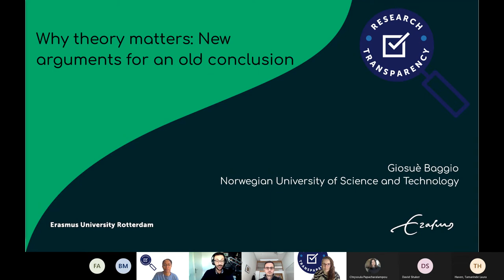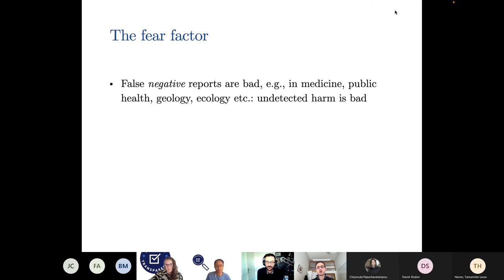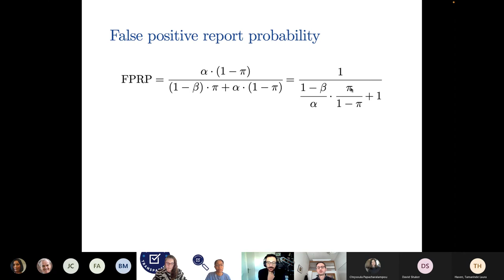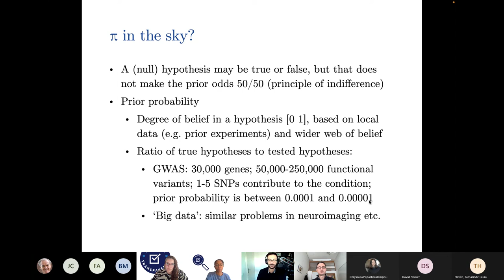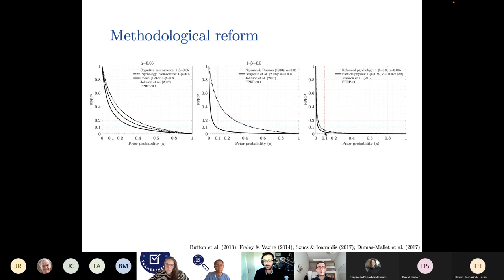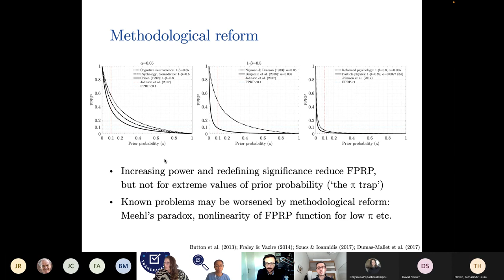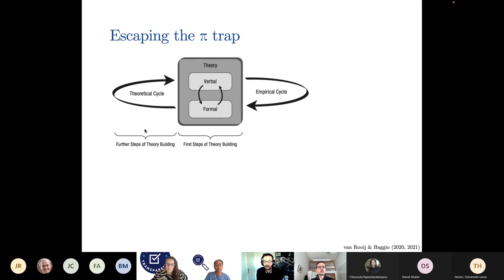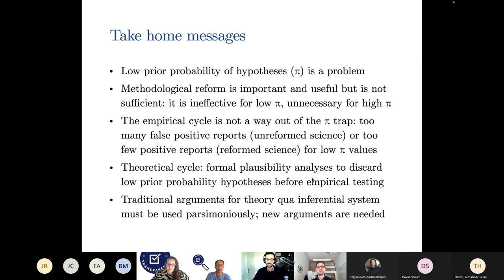Why theory matters: New arguments for an old conclusion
Host: Antonio Schettino
Presenter: Giosuè Baggio (Norwegian University of Science and Technology)

Theories are what we accept or reject in the game of science; what we use to explain and predict phenomena, observations, and measurements; and what we compare to evaluate progress and stagnation. Yet, in recent years, the motivation for theory has become uncertain and unclear, particularly in fields that rely heavily on observation or experimentation (e.g., psychology) or that are becoming increasingly data-driven (e.g., neuroscience). Traditional arguments for theory may be rationally convincing but fail to change day-to-day research practices in these fields. A new argument for theory is proposed, starting from an analysis of the so-called ‘replication crisis’ and a model of the interplay between theory development and theory testing in psychology. For empirically-minded researchers in these fields, the value of theory development may lie in restricting the space of possible hypotheses and models to those that have greater a priori plausibility, thus reducing the risks (and costs) of pursuing false or even impossible empirical claims. However, the motivation for theory needs to be rediscovered and reconstructed anew as the context of a particular research field shifts, and traditional arguments should not be invoked uncritically if they are to retain their power to influence beliefs and practices.